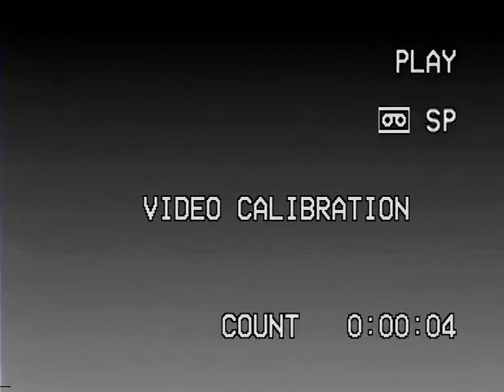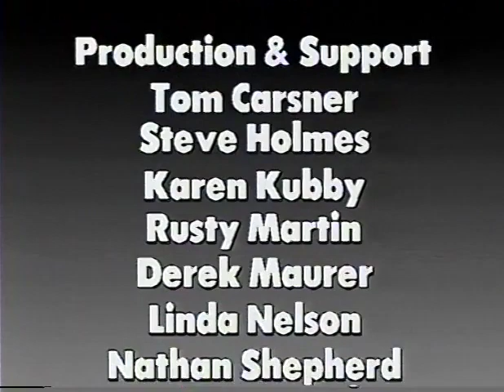Conlin Defends Civil Suits - September 26, 1999 - Episode 65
Roxanne Conlin, the founder of the Iowa Women's Political Caucus and the first woman to run for governor on a major party ticket, defends the right of individuals who feel they've been wronged to seek compensation through civil lawsuits.